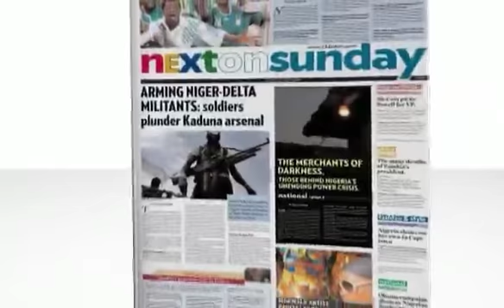NEXT Tv News: 24 June 2009